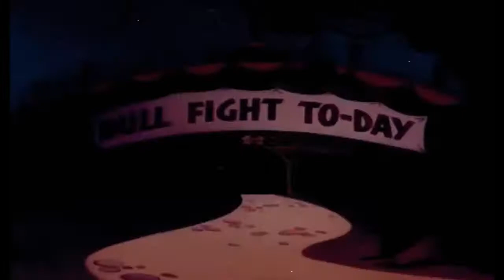Clásicos Gasparin y sus Amigos | Casper el fantasma amigable y sus amigos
Diviértete con las aventuras de este amigable fantasma y toda su clica

de la coleccion clasica de este tu canal-